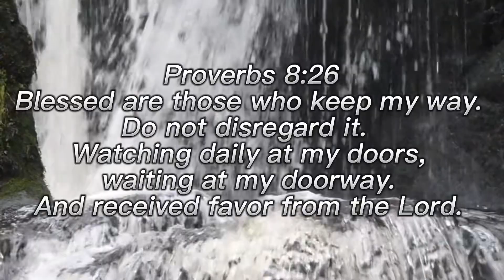Faith in Hard Times |Bible Verses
Today’s Motivational and Inspirational Bible verse. FAITH  IN HARD TIMES

“You can do all things through Him who strengthens you. GOD BLESS YOU.

Check out link. Prayer Journal Grace Through Faith- Prayer...